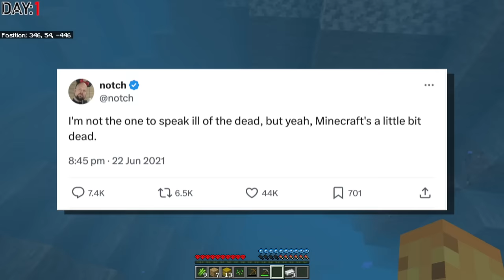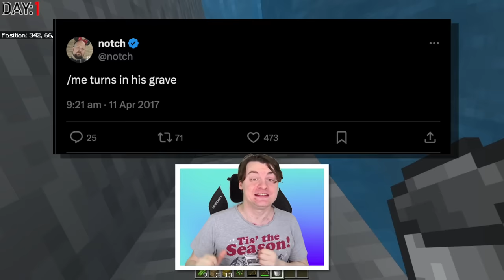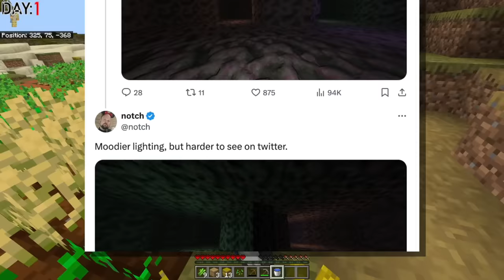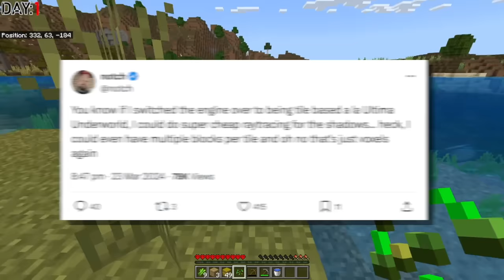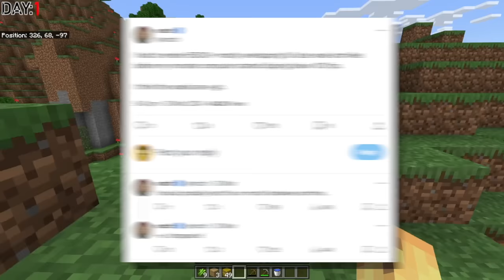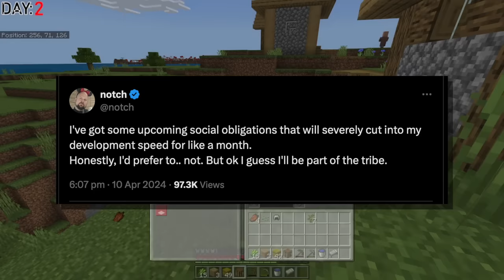Notch Is Working On A New Game: Levers And Chests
This is a big development, but how will it go?